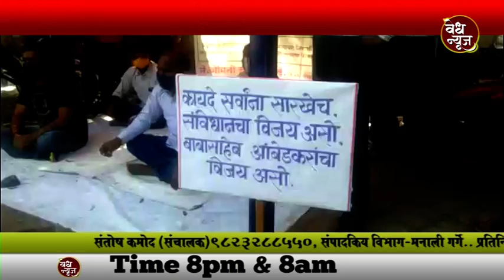Vedh News | जेमिनी इंस्ट्राटेक कंपनीच्या विरोधात गुन्हा दाखल व्हावा | कामगारांचे ठीय्या आंदोलन.